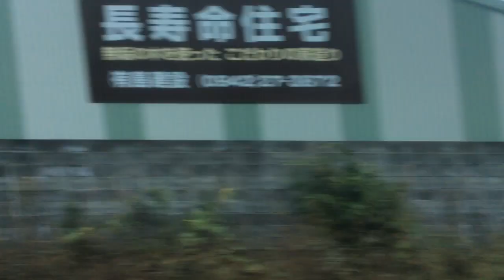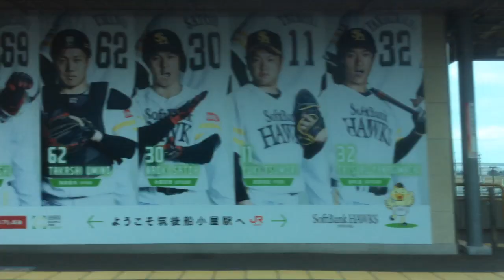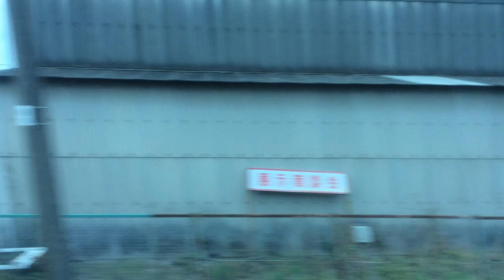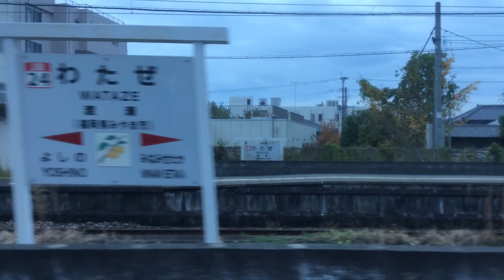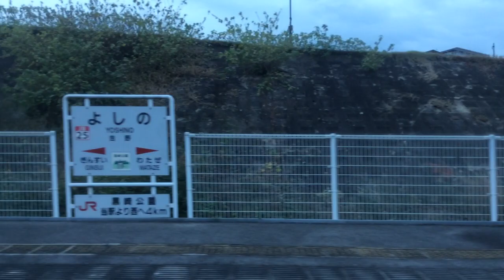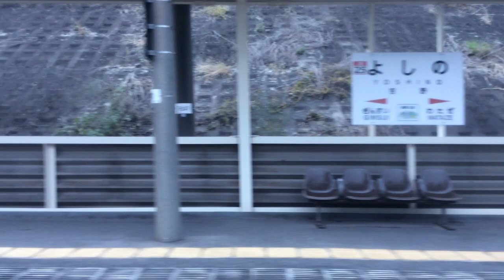【JR九州 鹿児島本線】久留米→大牟田 2020.11.16